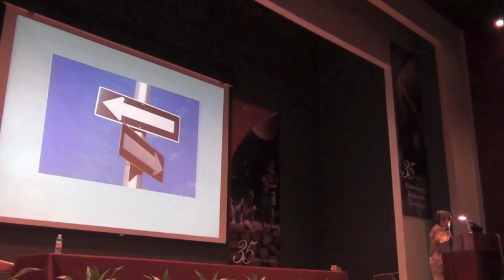Fun Moments 4 - Triple Bagger Science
Homage to friends in Brazil and science in Mexico